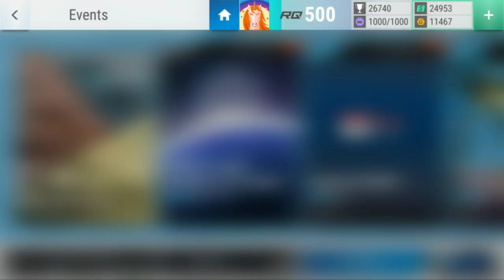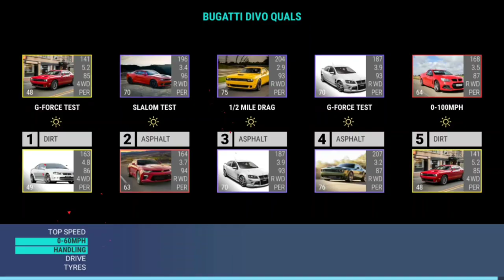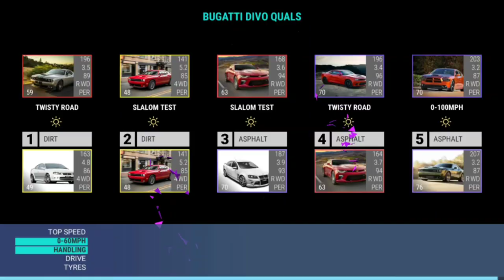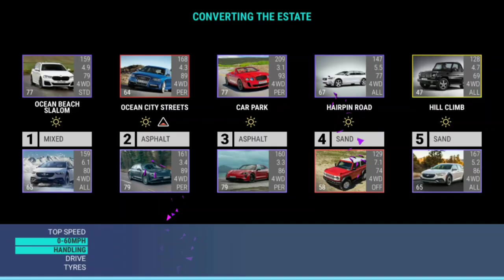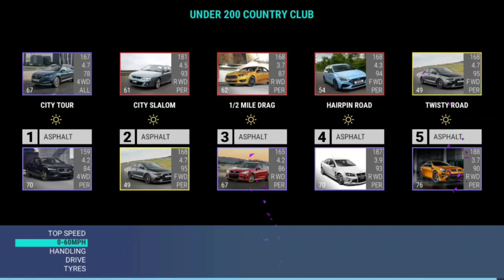Top Drives Events: Bugatti Divo Quals